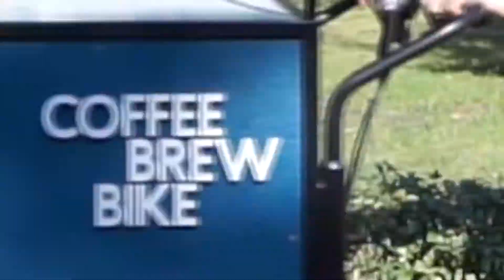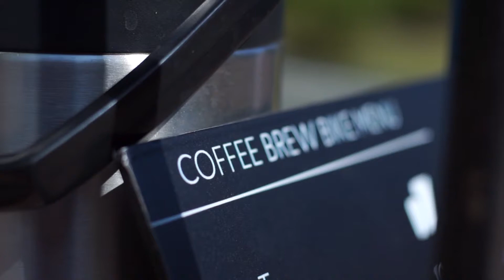Coffee Brew Bike Offical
Время предпринимать настало!🔥
Нужно проявить лишь немного желания, упорства и трудолюбия🎯

Отличный бизнес как для молодых студентов, так и для опытных предпринимателей в качестве дополнительного дела, которое приносит прибыль⚡️

Только посмотрите - Coffee Brew Bike 🚴🏽 так и манит ценителей кофе. И это не удивительно, ведь гораздо приятнее быть клиентом экологичного байка🌿

Меняем street-food индустрию к лучшему! Будь вместе с Coffee Brew Bike☕️